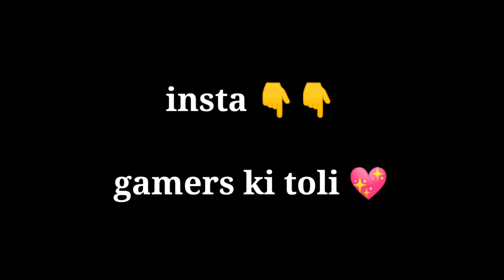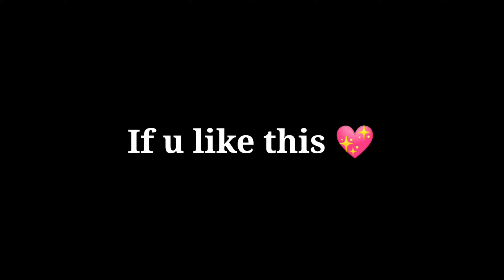FreeFire : My phone settings! highlights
Mobile: Vivo y50 8/128 no dpi use

Editor: Kinemaster

~Editing: Mobile

Topic cover :)